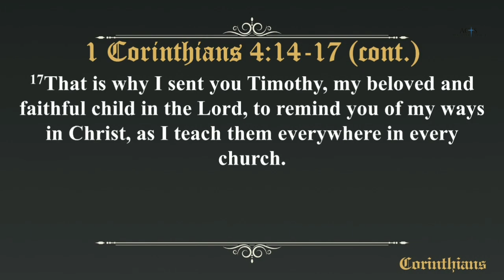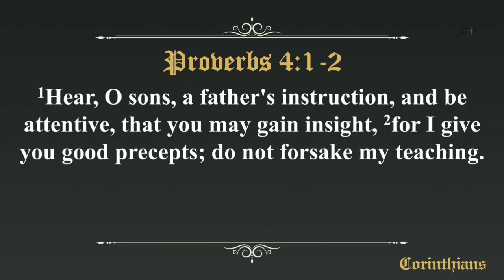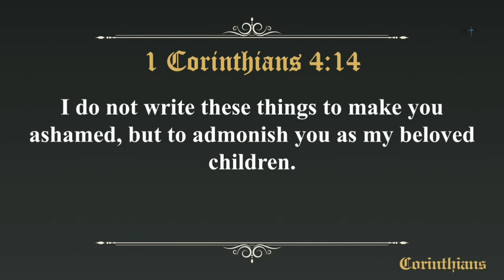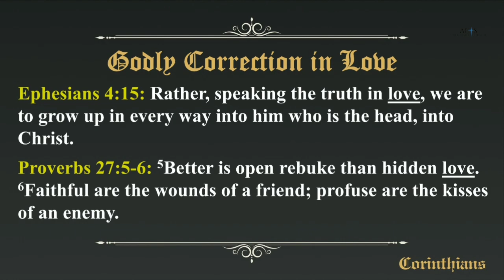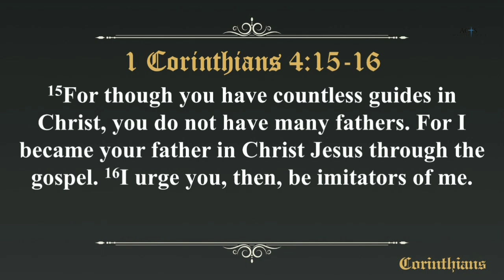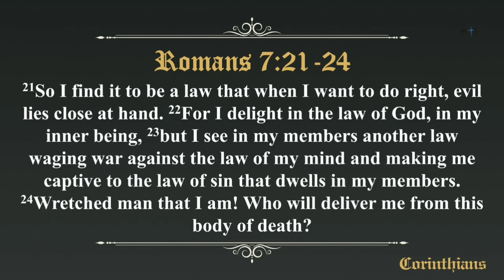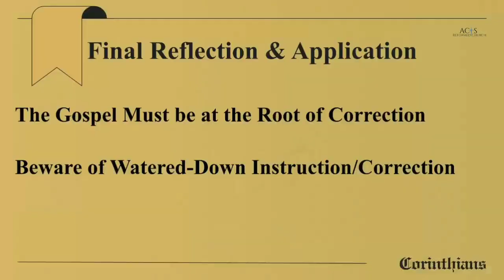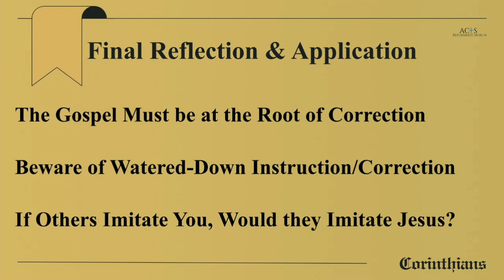"Accepting Instruction, Imitating Godliness" 1 Corinthians 4:14-17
Elder Gerardo Cisneros preaches on, "Accepting Instruction, Imitating Godliness" 1 Corinthians 4:14-17.

3528 E Temple Way,
West Covina, CA
91791